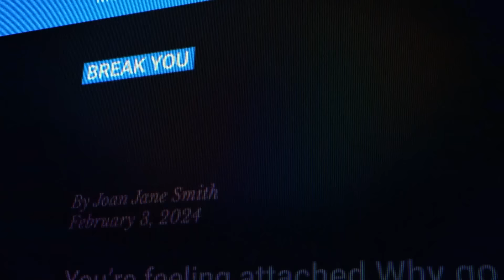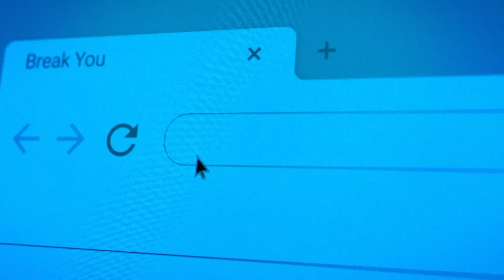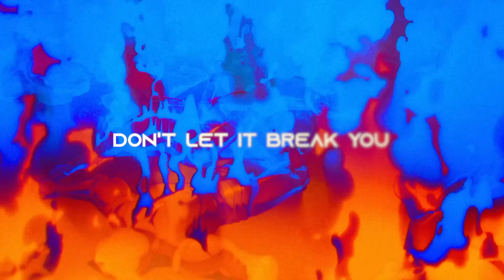Sung Jin Woo Song | "Break You" | Divide Music [Solo Leveling AMV]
This week I bring you a new anime inspired song for Sung Jin Woo from Solo Leveling. I hope you enjoy my song "Break You" by Divide Music!

Credits
► Songwriting/Production/Mix - Divide Music
► Guitar Solo - Oleh Andrievsky
► Master - Fabvl
► Video Editor - Dartraven
► Store Artwork/Thumbnail - SamMayleArts